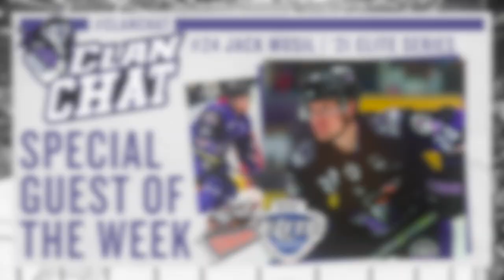Clan Chat: 2021EIHLSeries - 26/03/2021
Craig Anderson & Kevin McCoskrie are joined by Matt Haywood, Craig Peacock, Jack Musil & Liam Stenton ahead of the 2021 Elite Series.